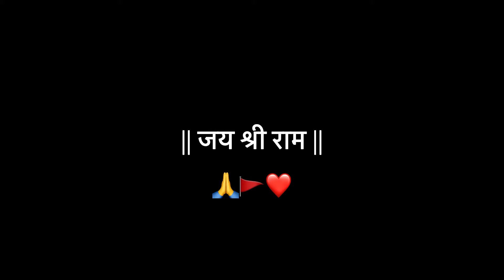Shree Ram Shobha Yatra 🚩❤️| At D-Block, Saraswati Vihar | Vlog | Dishen Gupta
Welcome to channel "Dishen Gupta," a vibrant dance & vlogging channel where rhythm and movement converge to create captivating performances. Join us on a thrilling journey as we explore the art of dance and entertainment!

Let's embark on this exhilarating journey together and unleash your passion through the art of movement. Dance like nobody's watching and let your soul come alive!